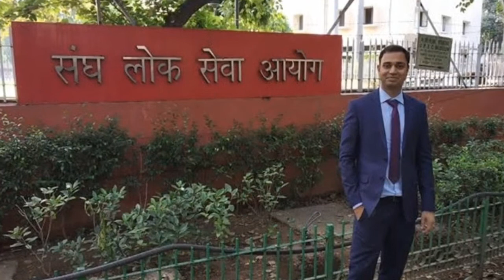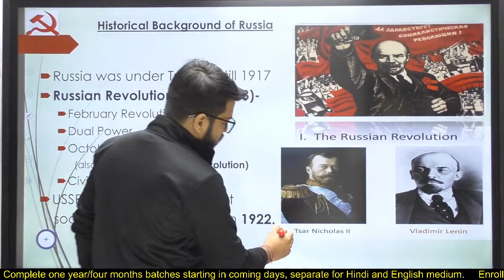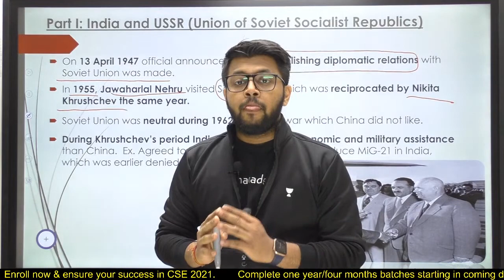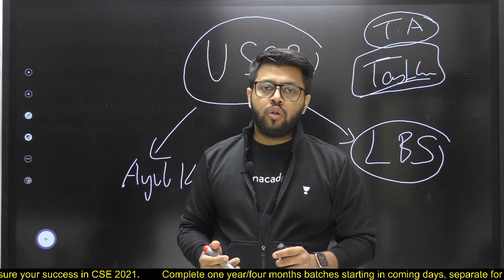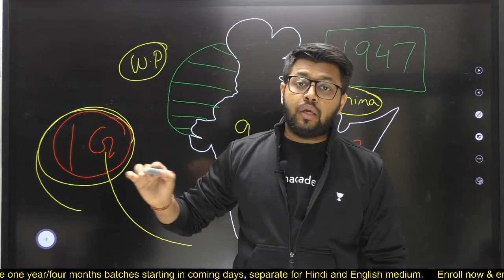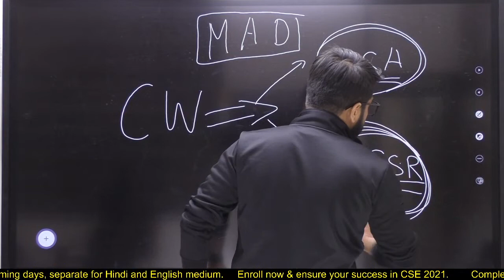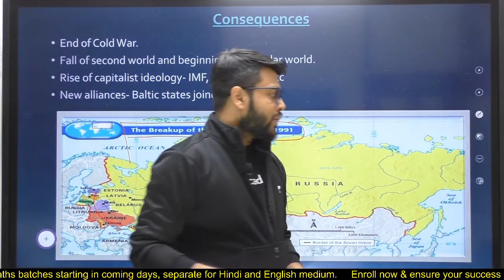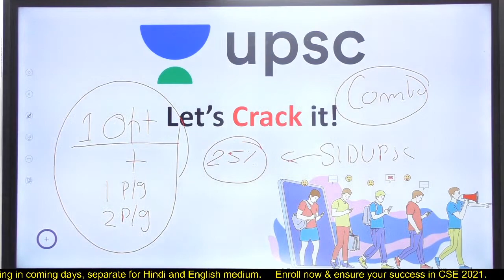AAGAAZ UPSC CSE/IAS Prelims 2021 | IR by Siddharth Sir | Indo - Russia Relations -2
✿ UPSC CSE 2021-22 Current Affairs Shows:

🕰️ 08:00 AM - UPSC CSE 2021-22 | Daily Current Affairs by Pawan Kumar Sir
🕰️ 09:00 AM - The Hindu Editorial by Ashirwad Sir
🕰️ 10:00 AM - उम्मीद 2021 |  Newspaper Analysis | The Hindu | Indian Express | PIB | UPSC CSE/IAS

🕰️ 01:00 PM - AAGAAZ UPSC CSE/IAS Prelims 2021 | IR by Siddharath Sir
🕰️ 02:00 PM - AAGAAZ UPSC CSE/IAS Prelims 2021 | Science & Tech by Sachin Kadam Sir
🕰️ 03:00 PM - AAGAAZ UPSC CSE/IAS Prelims 2021 | Economics by Ashirwad Sir
🕰️ 04:00 PM - AAGAAZ UPSC CSE/IAS Prelims 2021 | Polity by Pawan Sir
🕰️ 05:00 PM - AAGAAZ UPSC CSE/IAS Prelims 2021 | Physical Geogarphy by Siddharth Sir
🕰️ 06:00 PM - AAGAAZ UPSC CSE/IAS Prelims 2021 | Indian Geography by Rohan Sir
🕰️ 07:00 PM - AAGAAZ UPSC CSE/IAS Prelims 2021 | History by Durgesh Sir
🕰️ 09:00 PM - AAGAAZ UPSC CSE/IAS Prelims 2021 | Environment by Pawan Sir

1. Learn from your favorite teacher
2. One Subscription, Unlimited Access
3. Learn from your favorite teacher
4. Real time interaction with teacher
5. You can ask doubts in live class
6. Limited students
7. Download the videos & watch offline